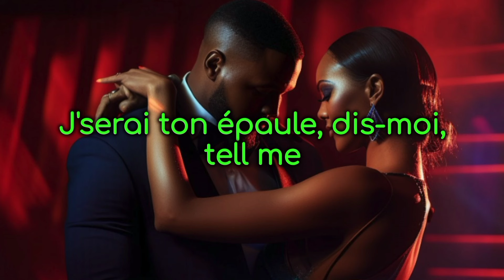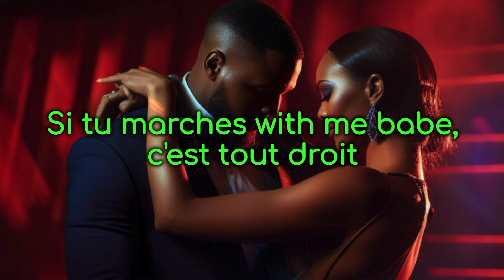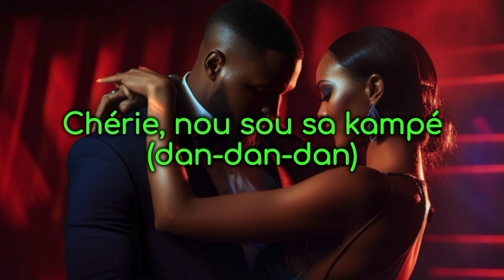Joé Dwèt Filé - 4 Kampé (Lyrics vidéo)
Lyrics 💫

Ça vient d'en haut crétin, y a pas de magie
On vient, on prend tout, comme ça y a pas de gâchis
Pas de semblant
Full baby dans le 4Matic
Elle habite solo et ça c'est fantastique
Ça c'est méchant
Y a les babies
C'est large et c'est crazy
J'serai ton épaule, dis-moi, tell me
Si je t'ai poussé money, paye me
Yo Jouda
Précis comme le sabre d'un Yakuza
Si tu marches with me babe, c'est tout droit
La carte est black disons Alléluia (da-da-da)
Yo Jouda
Baby, j'ai les tales vini (da-da-da)
Vini vini pas timide (da-da-da)
Ride en Lamborghini (da-da-da)
Chérie nou sou sa kampé (dan-dan-dan)
Pas mêlé, pas mêlé (da-da-da)
Full BBL bébé (da-da-da)
Jdf enchanté
J'ai des Kbis à plus les compter moi
J'remercie Dieu parce qu'on la santé
J'montre pas à baby sinon y aura trop d'débats
Allez, trop de talent
Depuis le ventre de Roseline y a trop de talent
Deux semaines, elle m'a dit je t'aime et c'est trop marrant
Et cette bitch m'a dit je t'aime et c'est trop ma-
Et c'est trop ma-
Yo Jouda